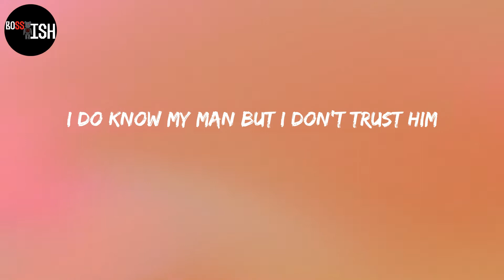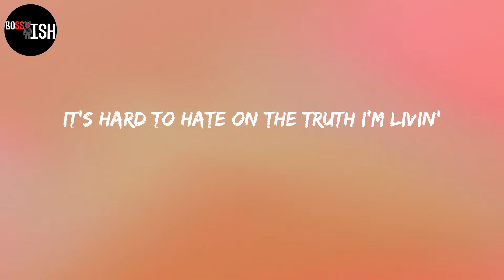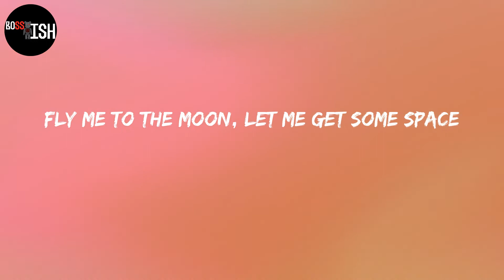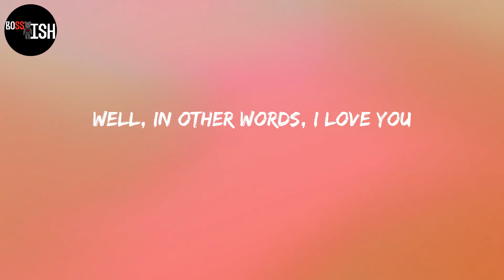Dave - Starlight (Lyrics)